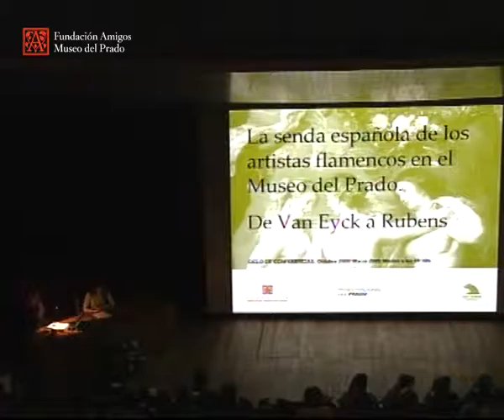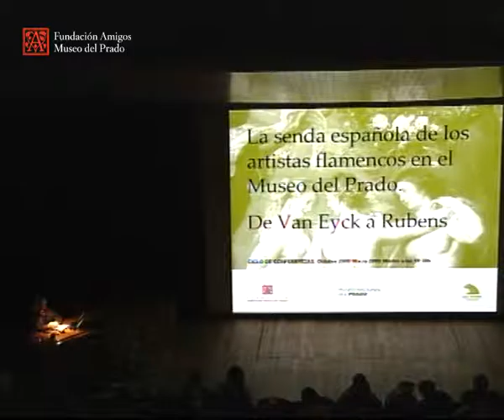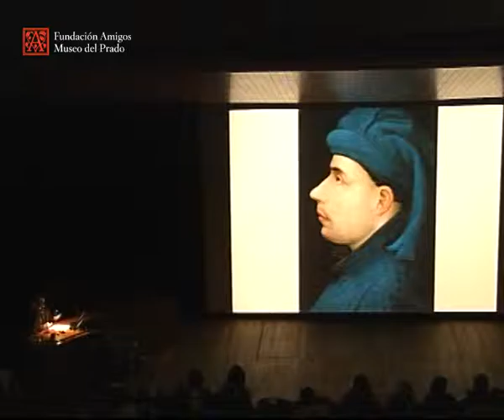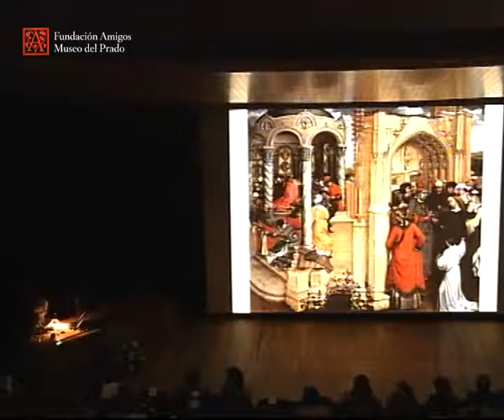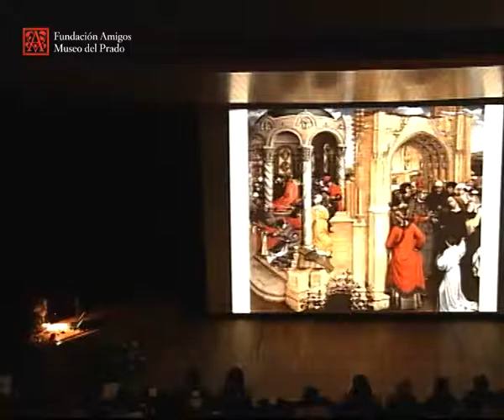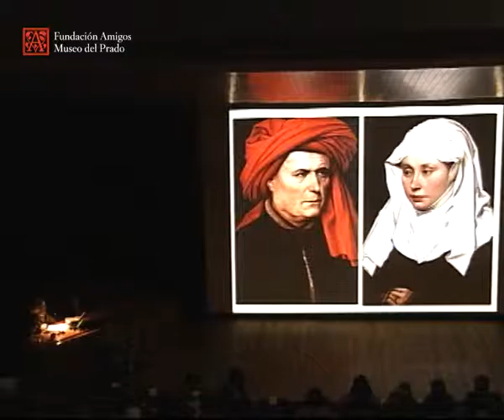El retrato flamenco. Robert Campin y el descubrimiento del individuo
La senda española de los artistas flamencos. De Van Eyck a Rubens

Conferencia impartida por Tzvetan Todorov, Director Honorario de Investigación, Centre de Recherche sur les Arts et le Langage, París